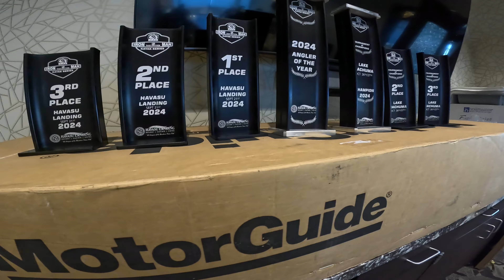ABA Tournament of Champions 2024: Lake Havasu (Season Finale)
ABA TOC of  2024! Last day of the 2024 tournament seaon with ABA! A good way to finish off my rookie season but could have been much much better. Mistakes happen, even when they cost you.